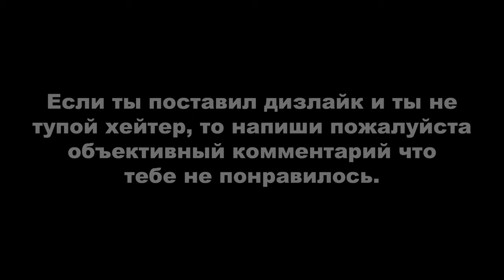ДЕРЗКИЕ КРЫШИ 73 (GTA Online гонки)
На момент когда я заливал этот ролик, это были последние крыши и будут ли ещё - всё зависит от автора.

Этим роликом я завершил прохождение ВСЕХ дерзких крыш которые можно пройти в соло. Найдите ещё такого ебанутого который всю эту дичь прошёл.))) У меня нет видео 12-ых дерзких крыш, так-как если судить по описанию, то он парный и в соло я думаю его нереально пройти. 13 дерзкие крыши у меня есть в плейлисте, но этот скиллтест я не подписывал тогда как дерзкие крыши.

Этот ролик я записывал ночью и я планировал пройти эти крыши за полтора часа, но в итоге затянулось намного дольше... примерно к сотой минуте меня стало вырубать, очень хотелось пойти спать, но мне также очень хотелось пройти этот скиллтест и больше к нему никогда не возвращаться, так что пришлось терпеть борясь со сном. ))) Зря решился его записывать ночью, я думал что по времени у меня уйдёт примерно столько же сколько ушло на 72 крыши или даже меньше, так-как у этого больше процентов прохождения чем у 72, но я потом только узнал что 73 крыши запускали более чем в два раза меньше человек чем 72 и вот такая статистика нарисовалась. В гта так устроены дела, чем больше их проходят тем выше у них процент, а если игрок не прошёл, то как я понимаю ставиться автоматически дизлайк делу в данном случае "гонке". Возможно если я проходил этот скиллтест днём, то прошёл его минимум на 30 минут быстрее.
Монтажил с помощью программы Avidemux.